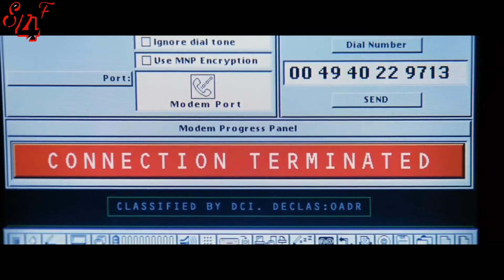Best Hollywood movies in action || latest update 2018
Best Hollywood movies in action